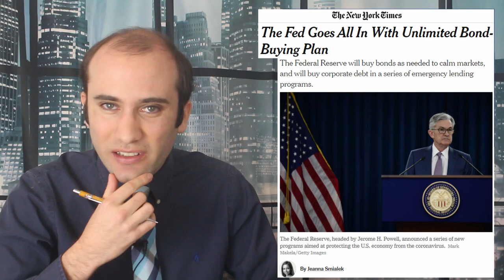Central Banks Clash Over Rising Bond Yields! Yield Curve Control vs. Stimulation, Explained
With Bond Yields on the rise, the world's central bankers are being pulled in different directions. The Bank of Japan and European Central Banks are trying to drive down borrowing costs for their governments by controlling the yield curves. America’s Central Bank is focused on getting cash into the hands of America’s banks so they can lend it out. Here is exactly what this ideological conflict looks like.